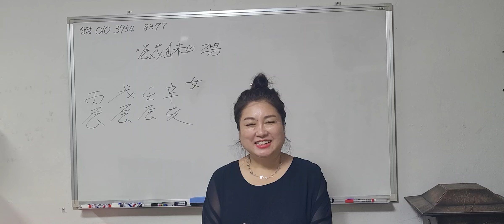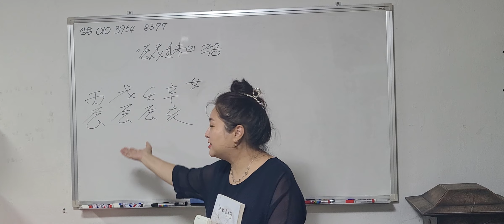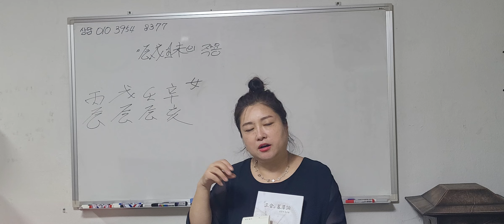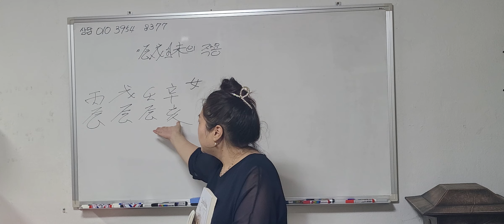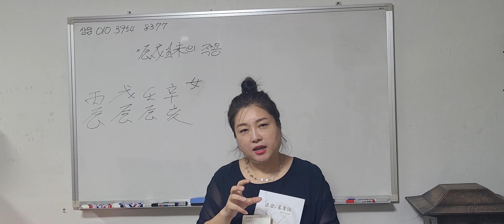辰戌丑未 土의 작용( 대구 정현샘 사주상담 010 3954 8377)